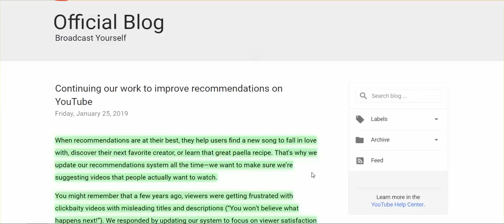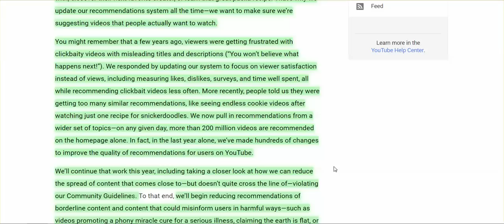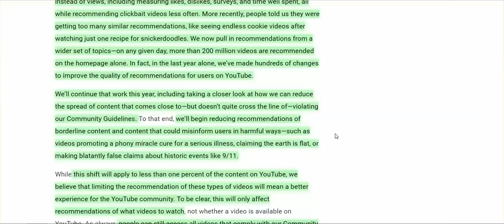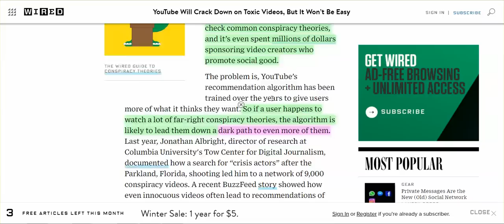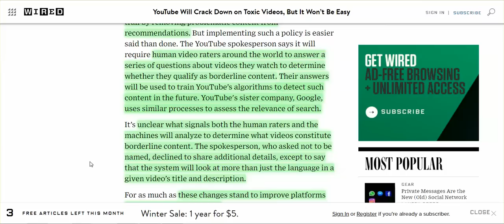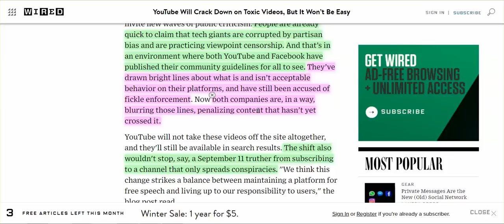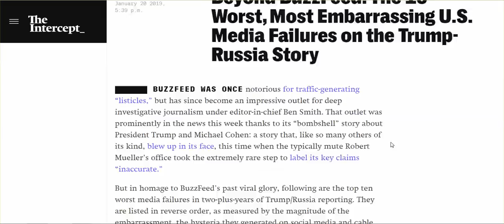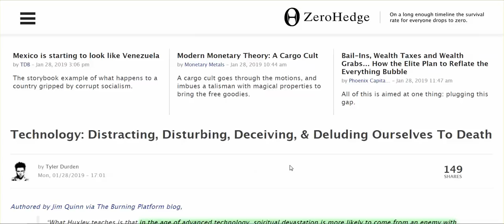YouTube Announces It's Next Tactic To Kill Truth, & Promote Fluff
Truth is on life support, and, soon, the plug will be pulled.